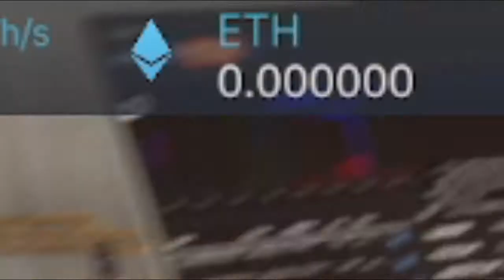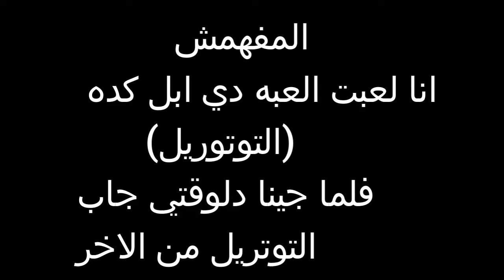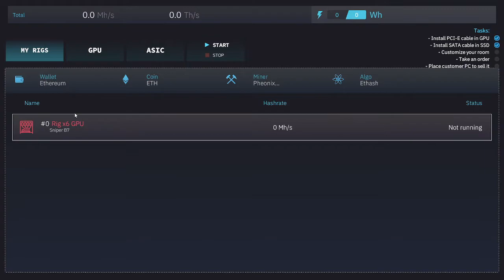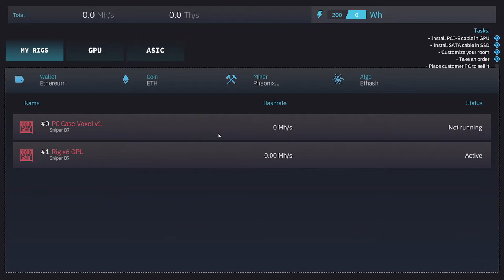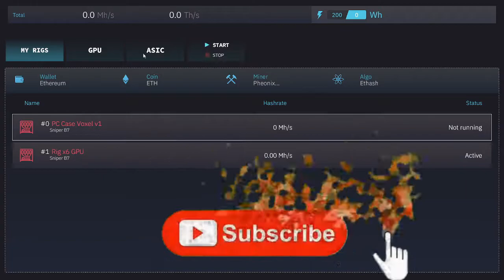محاكي التعدين، مايك جديد #1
اسف علي الغلط ال في الدقيقه 5.30 انا الت 2500 المفروض 2055

اسف ان الفديو نزل متأخر

crypto mining simulator لعبة,
crypto mining simulator gameplay,